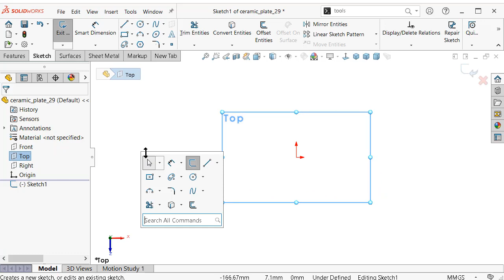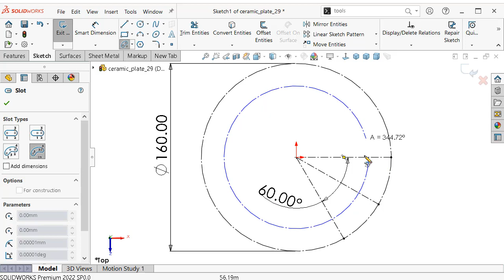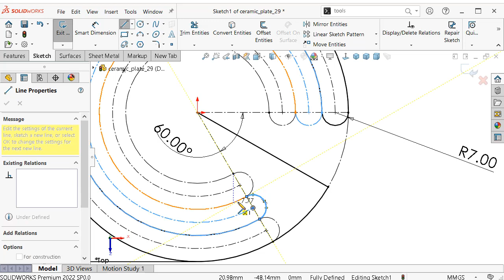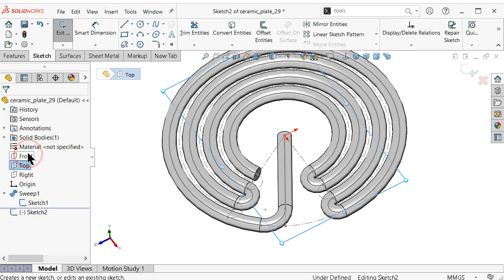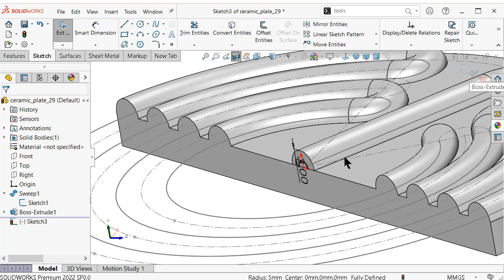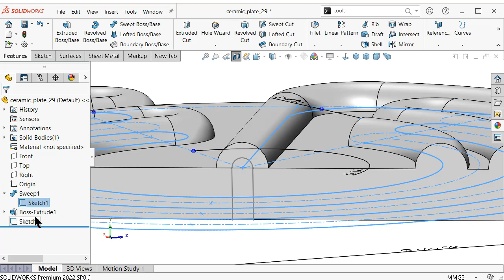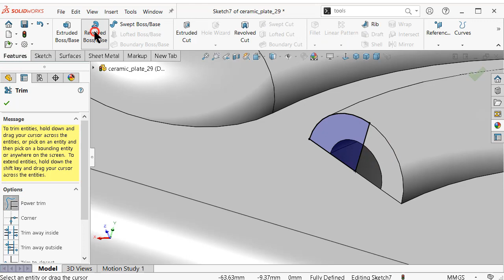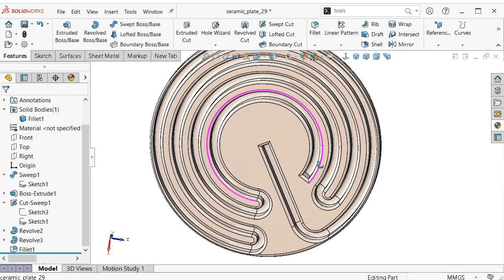Tutorial #029 SolidWorks: ceramic heater plate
This Channel  beside Tutorials Channel contain topics about:

- SolidWorks Sketching
- SolidWorks Surface
- SolidWorks Weldments
- SolidWorks Assembly
- SolidWorks Drawing
- SolidWorks Simulation
- SolidWorks Motion
And MORE

GO PROFIST ...BE SOLIDWORKIST  ◄ suggested words!